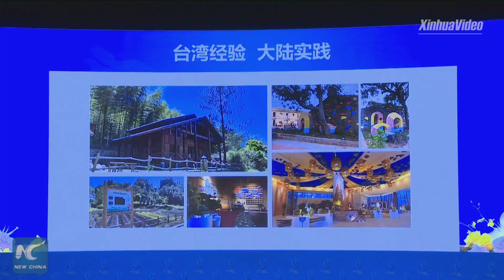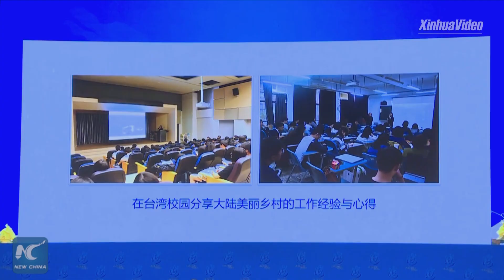"We are new Fujian villagers from Taiwan," says Taiwanese architectural planner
Chang Sin Yee, architectural planner from Taiwan, has been working in east China's Fujian for six years. She calls on Taiwan people to join her in achieving meaningful life while building modern villages on the mainland.